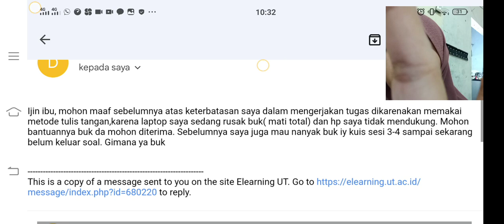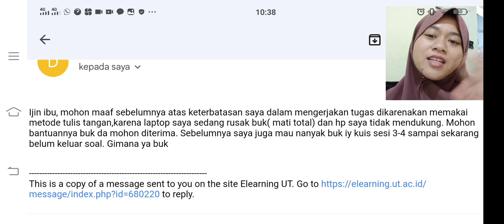mengirim tugas e-learning UT dengan tulisan tangan